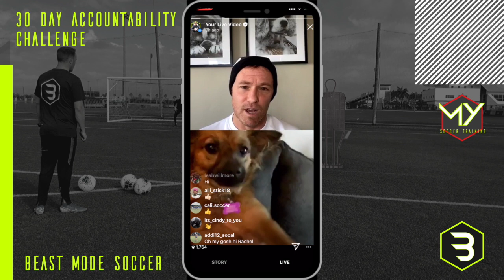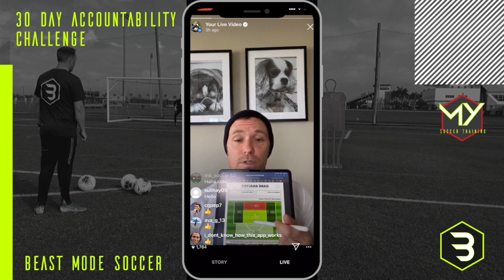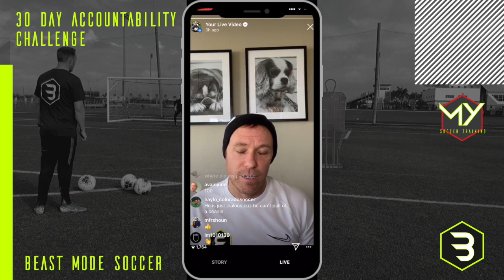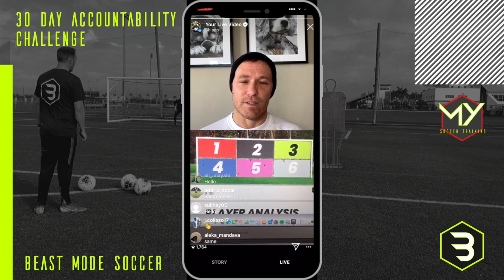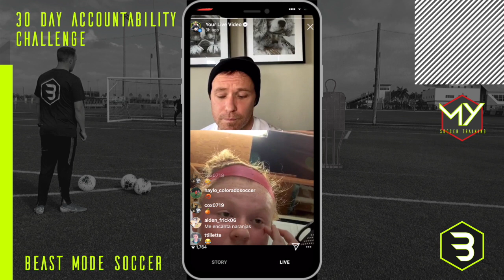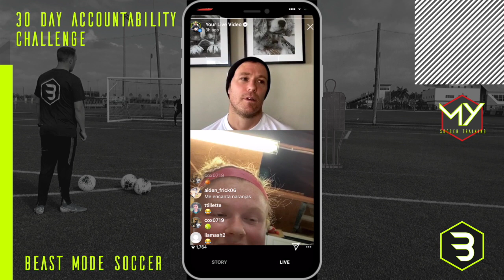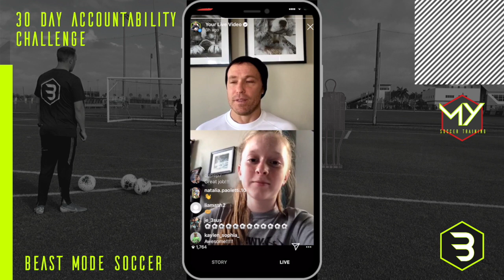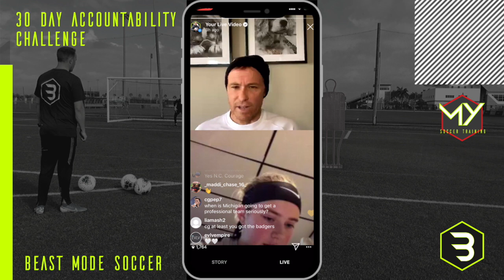30 Days of Accountability Day 6 Beast Mode Soccer Individual Player Analysis & Soccer Game Analysis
Day 6 gives us some young players analyzing pro players, and honestly I was blown away at how detailed they got!

► Check out BeastModeSoccer.com to learn more about our Elite 1on 1 Training Session!

In the market for some Beast Mode Swag?